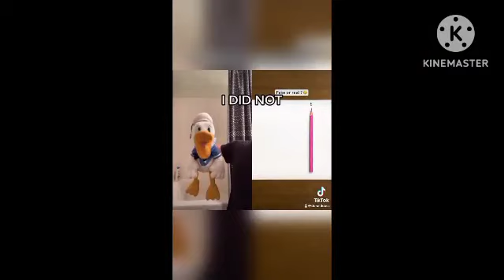Just Wanna Know Was DonaldDucc Reward Get Time Meme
Gifts: @FireVideoEditor2007